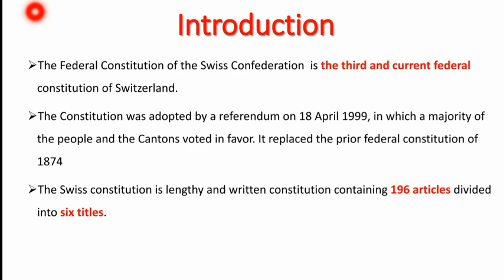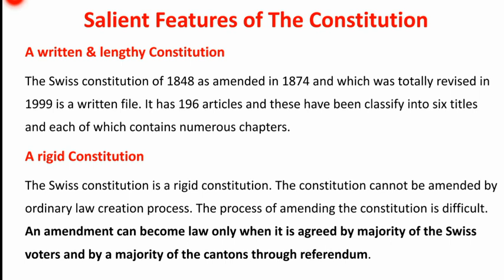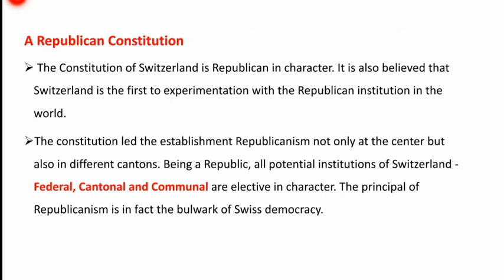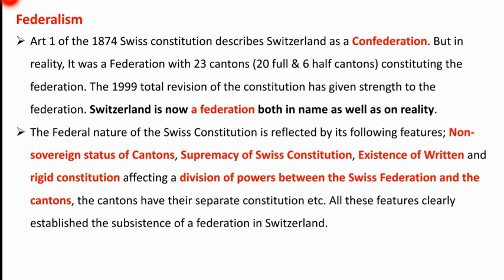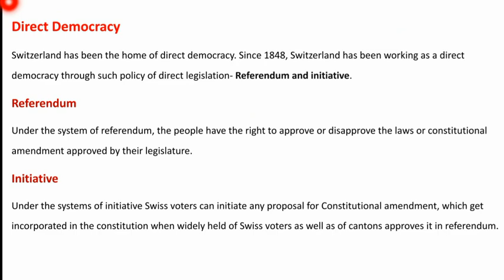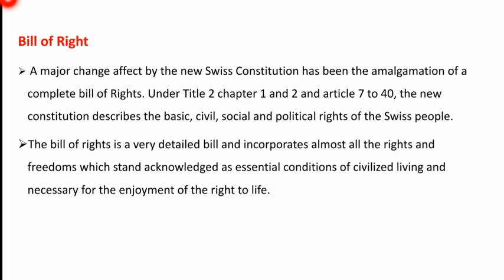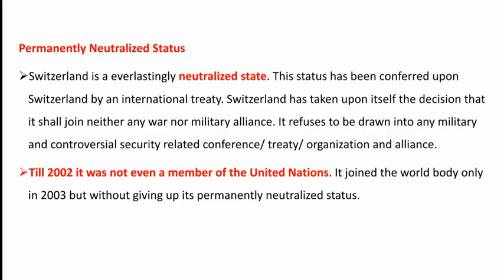Salient Features of Constitution Of Switzerland || Political Science || CSS/PMS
In this video, we are going to explain the Salient Features of the Constitution Of Switzerland.